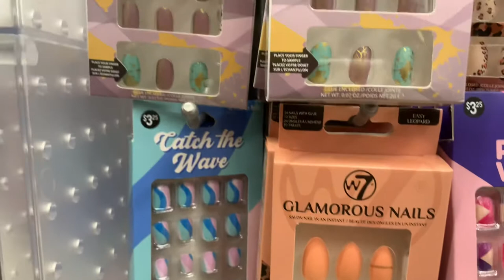The BEST $5 Press-On Nails